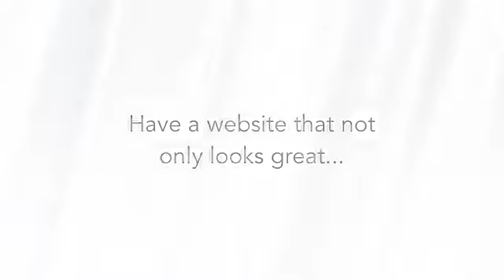This Sh*t Works!